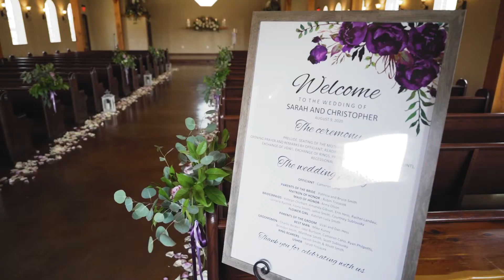Sarah And Chris Highlight | Lindsay Lakes